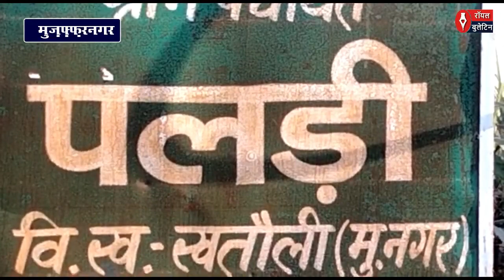पलड़ी में बीजेपी का विरोध, चंद्रशेखर को मिलेगा ग्रामीणों का समर्थन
मुजफ्फरनगर की खतौली विधानसभा क्षेत्र के गांव पलडी की जनता में भारतीय जनता पार्टी का विरोध नजर आ रहा है। लोगों का कहना है कि जब से भारतीय जनता पार्टी की सरकार बनी है तभी से आवारा पशु बढ़ते जा रहे हैं। उनका कहना है यह यदि भारतीय जनता पार्टी इन आवारा पशुओं की समस्या का समाधान करा देती है तो 2024 के लोकसभा चुनाव में जनता वोट करेगी अन्यथा खतौली उपचुनाव की तरह बहिष्कार करेगी। वही गांव का दलित समाज भी 2024 के लोकसभा चुनाव में भीम आर्मी प्रमुख चंद्रशेखर आजाद को समर्थन की बात करता है और मायावती की राजनीति से किनारा कर रहा है।